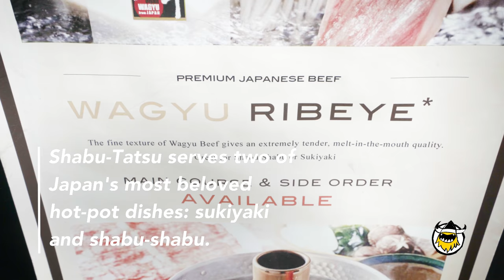Shabu-Shabu Is the Ultimate Japanese Meat Fest | Food Skills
When it comes to Japanese hot pot, there are two distinct schools of thought: sukiyaki is a sweet, slow-simmered love affair, while shabu-shabu features savory slices of beef cooked rapidly in boiling water. Shabu-Tatsu on E. 10th Street is one of the only spots in NYC where Japanese food fanatics can get their hands on both dishes. Most importantly, the restaurant serves paper-thin cuts of prime rib and marbled wagyu, making Shabu-Tatsu the perfect destination for sizzling meat dunked in umami-packed dipping sauces.